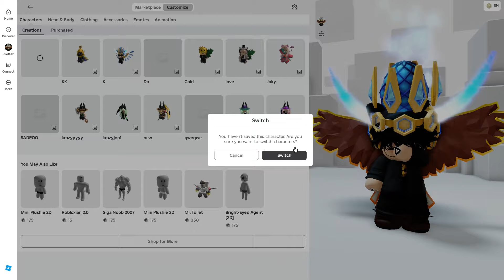[FREE ITEM EP.595]ตามหาสัตว์รับของฟรี ทำง่ายสายฟรีห้ามพลาด LIMITED UGC | ROBLOX